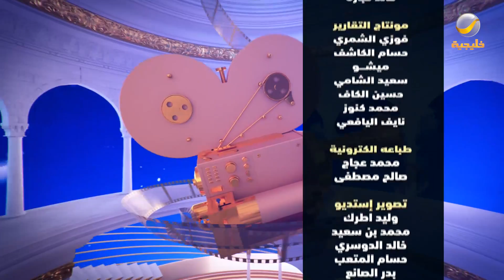القارئ محمد الغزالي ضيف برنامج الليوان مع عبدالله المديفر ( حكاية المقامات القرآنية )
برنامج الليوان مع الإعلامي عبدالله المديفر يومياً على شاشة روتانا_خليجية في شهر رمضان المبارك
عرض أول عند منتصف الليل والإعادة الساعة الخامسة صباحاً
"في الليوان تتضح الحكاية"

00:00 البداية
1:42 ما هو المقام
5:16 مما يتكون المقام
6:36 كم عدد المقامات الاساسية
7:29 أبيات بصوت محمد الغزالي تشرح المقامات
9:59 شرح لمقام الصبا ومميزاته
15:14 شرح لمقام الحجاز
20:57 مقام البيات ووصفه بأنه مقام عراقي
24:59 شرح لمقام النهاوند
28:04 كيفية الانتقال من مقام الى مقام
34:15 شرح لمقام العجم
37:05 شرح لمقام السيكا
41:57 مقام الرصد لماذا يسمى أبو المقامات
44:03 الفرق بين المدرسة المصرية في القراءة وغيرها من المدارس
56:06 شرح لمقام الكرد
49:04 كيفية توظيف المقامات لتقريب المعنى
55:59 ما المقصود بمصطلحات القرار والجواب
58:10 كيف يستطيع القارئ التحكم في النفس بطريقة طويلة
1:06:21 المقامات التي يستخدمها أئمة الحرمين
1:10:45 الفرق بين الاذان في مكة والمدينة من حيث المقامات
1:17:20 شرح للقراءة النجدية
1:18:56 قراءة للشيخ نورين والمقام المستخدم

الترددات.

102 Freq. (10,775 MHz) - H - SR: 27500 S/s - FEC 3/4